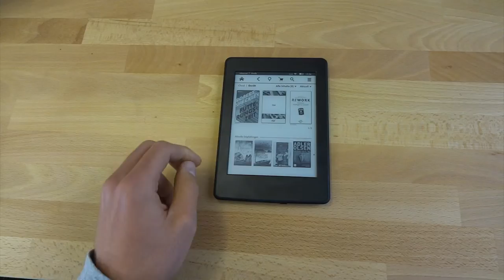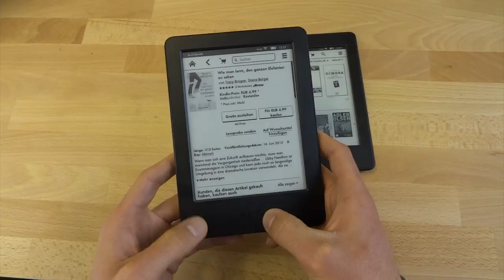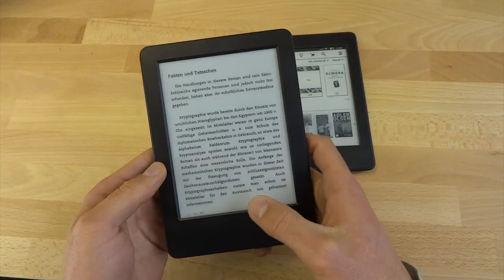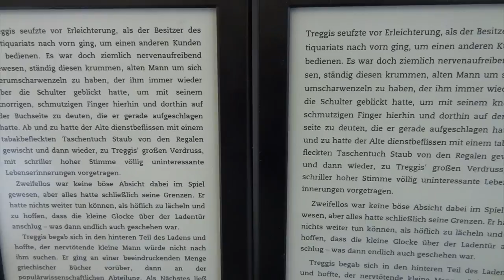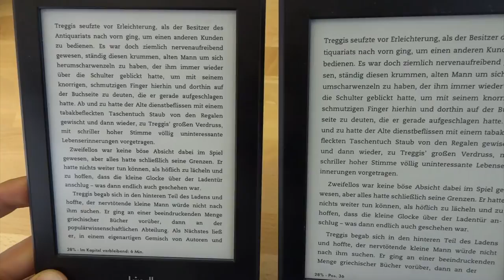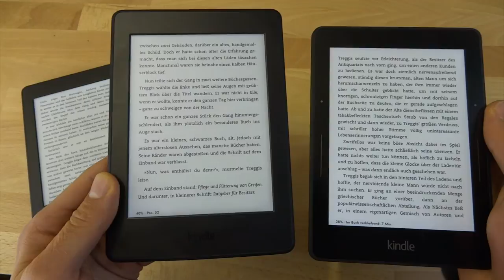Kindle Paperwhite 3 (2015) vs. Kindle Paperwhite 2 (2013) - Vergleich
Kindle Paperwhite 3 (2015) bei Amazon.de
Kindle Paperwhite 2 (2013) bei Amazon.de